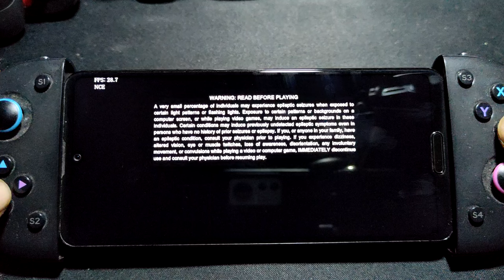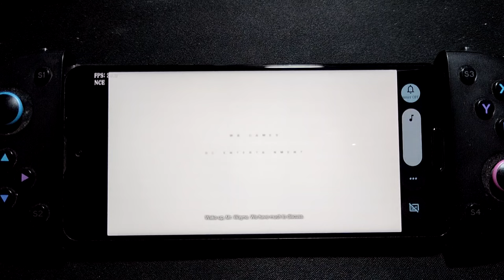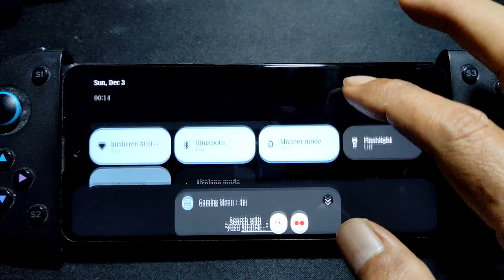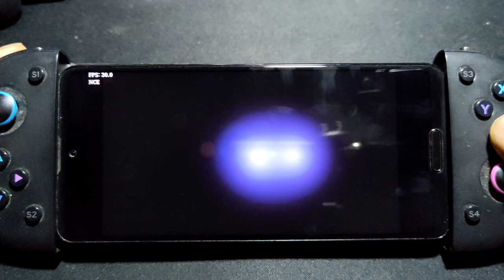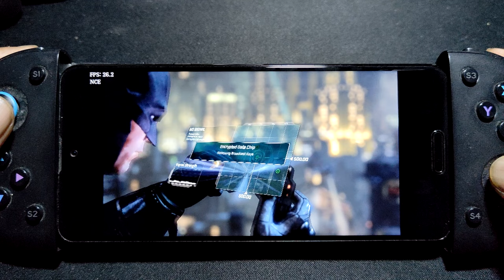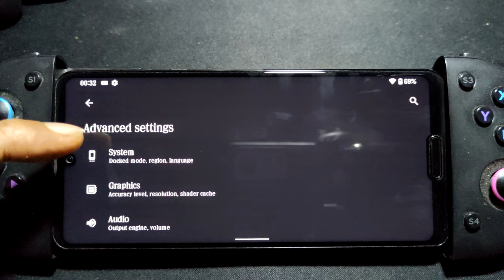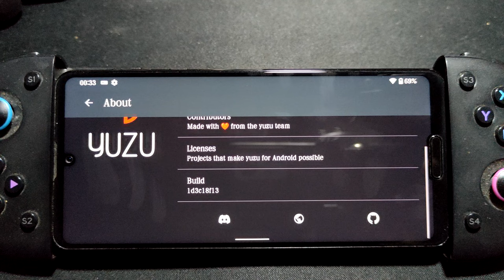BATMAN ARKHAM CITY on Android Phone using YUZU emulator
device = R5G